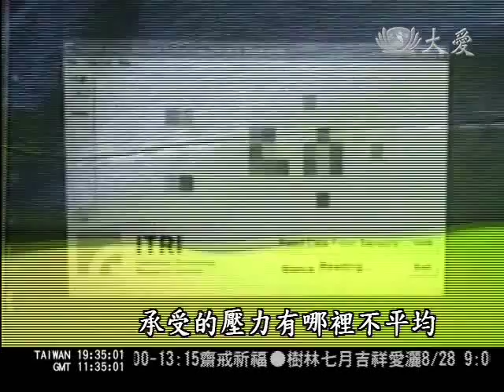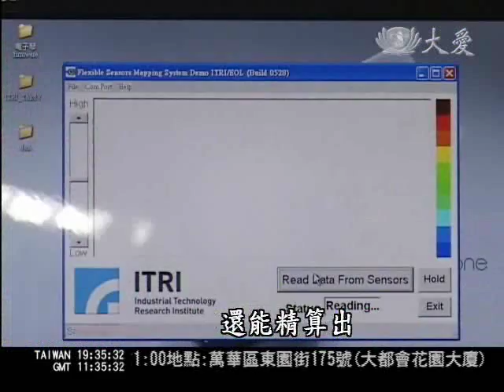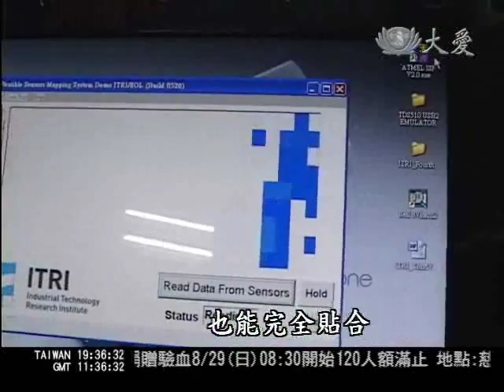大愛新聞_軟感測器結合科技 便於醫療照護管理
科技越來越進步，研發產品也越來越有人性。工研院最新研發把體重機、健身器材上觸控按鈕裡的感測器，改為一種軟性而且相當輕薄的感測點片，這種感測片因為材質軟，可以貼附在各種凹凸不平的物體上，只要接觸就能立即知道施加在感測片上的壓力大小與重量，未來像是老人的健康照護床、警報裝置，或是互動遊戲機，都能更進一步結合。

看起來普通的一塊綠墊子，但當人躺在墊子上，身體哪個部位施力的比較大，承受的壓力有哪裡不平均，透過電腦的連結一目了然。

工研院軟性電子系統組周嘉宏：「這個基本上是一個大面積的壓力感測陣列，它裡面有216顆感測點，每一個感測點其實它都有10個灰階，也就是我壓力愈大的時候，它可以呈現不同的灰階的程度，這可以對應出我現在壓的壓力。」

利用軟墊裡這薄薄的感測點片，隨著施加在感測片上不同的壓力大小，電腦裡就能顯示出不同深淺的顏色，還能精算出施加的壓力和重量大小，奧妙就在於每個感測點片裡的壓阻元件，每個壓阻元件除了上下兩邊的電極層，中間有無數個排列整齊的導電顆粒，當施加壓力時導電顆粒會彼此靠近，顆粒間的距離縮小，電阻下降，導電度就會增加，而後再透過導電度與應力成正比的線性關係，就可以換算得知重量的大小。

工研院軟性電子系統組周嘉宏：「簡單的說我們的壓阻元件，它可以受到壓力之後，它的導通路徑會增加，使得它通過的電流量變多，直接對應到應力或是力量，是成正比的，所以就可以幫助我們推算重量。」

如此一來，這個感測點片就能運用在各種不同的用途，而近年工研院在感測器上，質地軟而輕薄的材質突破，不只攜帶方便，即使感測片接觸的是不規則的表面也能完全貼合，如能結合老人醫療照護，將大大增進看護人員有效掌握老人狀況。

工研院軟性電子系統組周嘉宏：「通過這個床，可以知道老人他躺在床上可能有不舒服，或他睡姿改變，或者他打算要離床了，其實都可以透過一些演算邏輯去做判讀，我們就知道他要離床，護理人員就即時提供一個照護。」

除此之外，感測片的運用還能整合警報裝置、汽車座墊、遊戲操作介面等，一切有關人體接觸感應的物品，將人與沒有生命的機器物體，進行各種不可思議的互動。

行政院國科會補助
科學顧問：周嘉宏
採訪撰稿：孫祖儀
攝影剪輯：謝啟泉